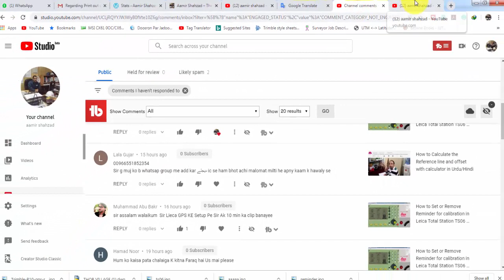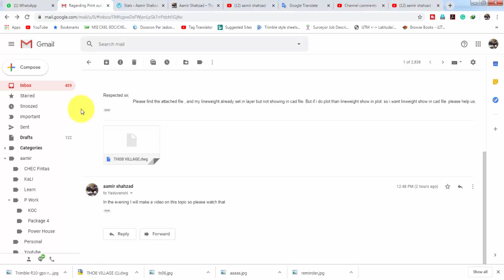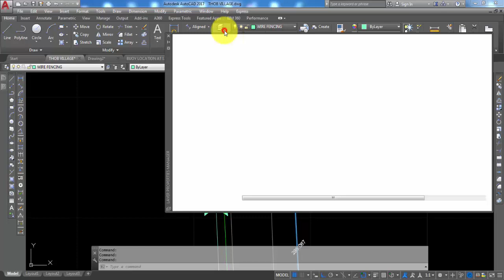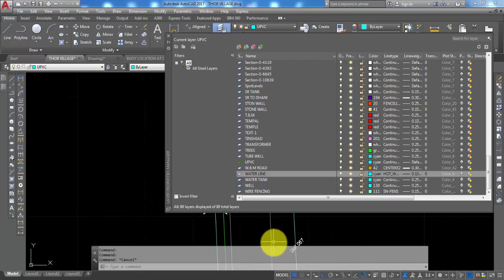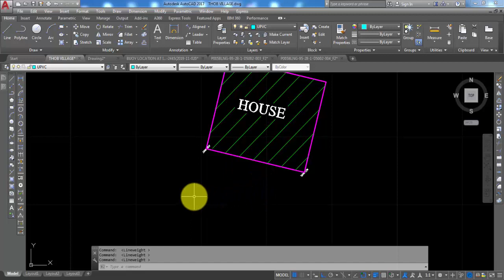How to show Line weight in AutoCAD drawing display in Urdu/Hindi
In this video, I answer one question which I received in my email question is how I can show line weight in AutoCAD drawing without print because in print line weight is showing but in AutoCAD is not showing. for this answer, I click on the customize button and checkmark on line weight tab then its show in the bottom bar and I click on the button then line weight show in Autocad